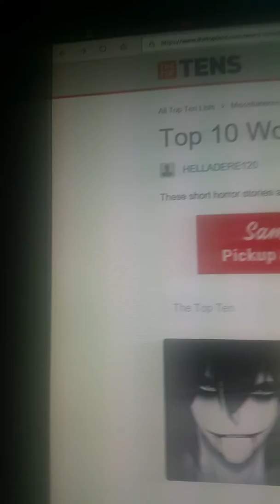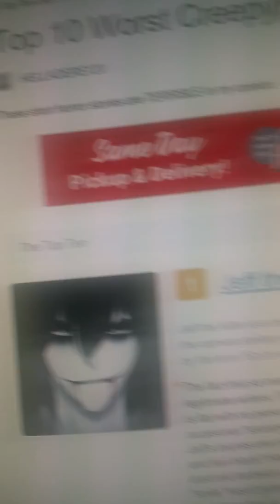TheTopTens Paradox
Can someone please explain this in the comments?